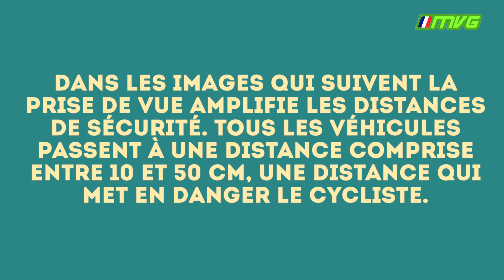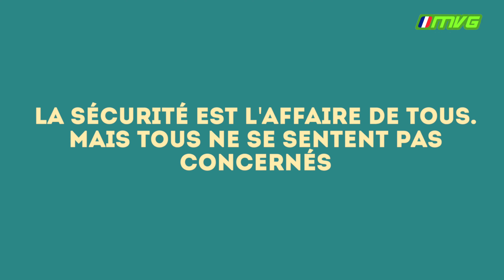Bordeaux Velotaf #28 Ils nous rasent jusqu'au slip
Le respect du code de la route à LA solution première pour un meilleur partage de la voie publique. S'il est reconnu que les cyclistes commettent très régulièrement des infractions au code de la route, les automobilistes ne sont pas en reste. L'impact de l'infraction d'un automobiliste a souvent un impact supérieur face à un usager vulnérable.